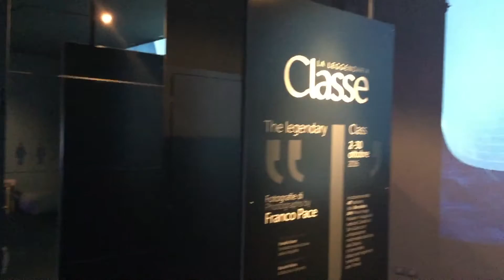Aim Trieste al Castello di San Giusto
Da oggi abbiamo un grande attrattore culturale e turistico al Castello di San Giusto di Trieste. Si tratta del museo multimediale Aim Image che il Comune di Trieste ha realizzato insieme ad Alinari. Era un progetto che avevamo messo in cantiere diversi anni fa, poi si è fermato. In questi cento giorni non solo lo abbiamo ripresa, ma lo abbiamo realizzato.
Si tratta di un'esperienza visiva unica che combina la tradizione fotografica di Alinari all'innovazione tecnologica attraverso la realtà virtuale. Abbiamo inaugurato il primo grande attrattore, altri ne arriveranno.
Vi consiglio di visitare AIM e tuffarvi in questa esperienza immersiva.
Nessuno meglio di un triestino, può promuovere la nostra bellissima città.